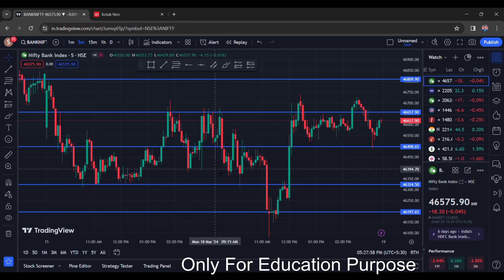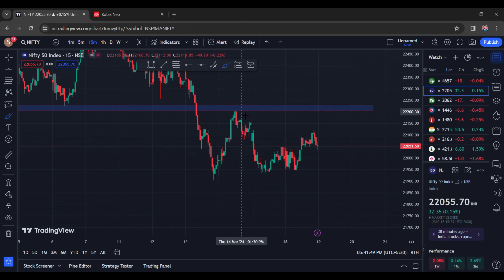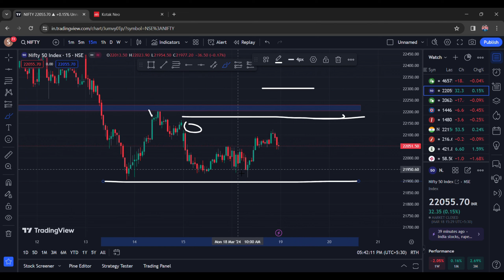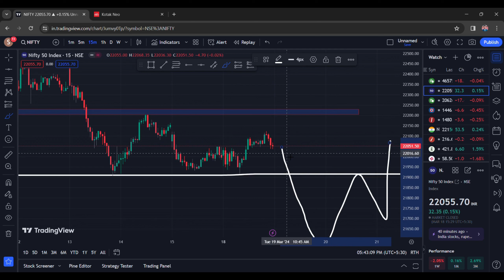Banknifty And Nifty50 Analysis || Market Analysis For Tomorrow